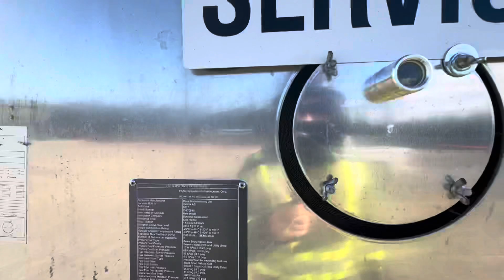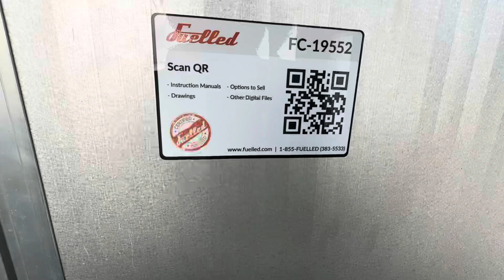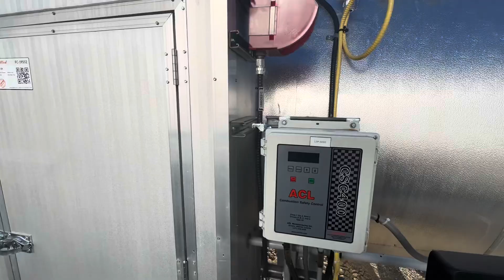19552 - 2.0 MMBTU Sweet Line Heater